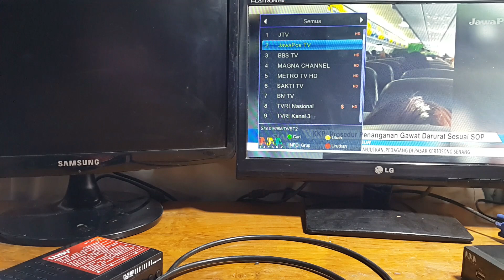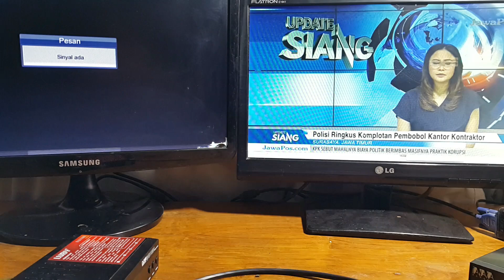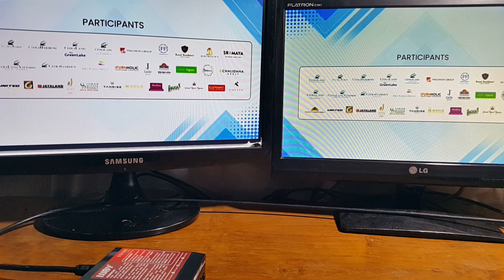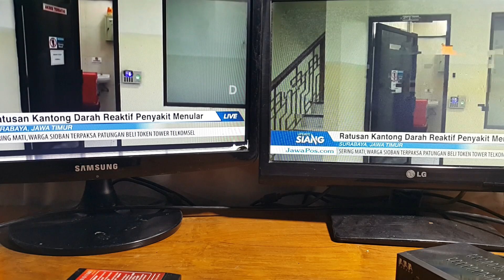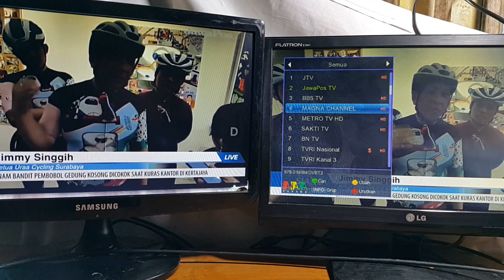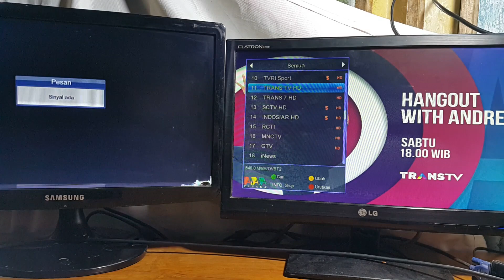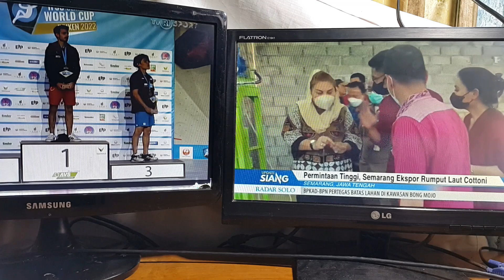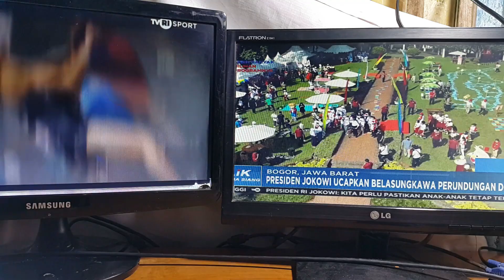Apa itu Booster Tv dan Manfaat nya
Frekuensi penyiaran tv digital 478 MHz-694 MHz (indonesia saat ini )
frekuensi UHF 300 MHz-3000 MHz
JADI range/jarak frekuensi di penyiaran tv digital tetap di jalur UHF
mudah nya gini,sinyal DIGITAL itu sinyal INFORMASI
Sedangkan yang MEMBAWA sampai ketempat kita itu tetap sinyal/frekurensi UHF
jadi yg perlu dimaksimalkan penerimaa nya/sinyal nya tetap frekuensui UHF
kalo sinyal UHF di MUX yang di maksud bagus/kuat OTOMATIS ngikut juga signal DIGITAL bagus
SINYAL INFORMASI DIGITAL NGOJEK ONLINE(UHF) MENUJU TEMPAT KITA
OK FIX YA !